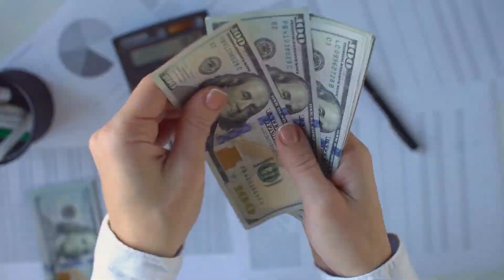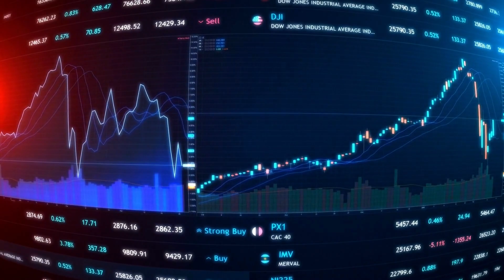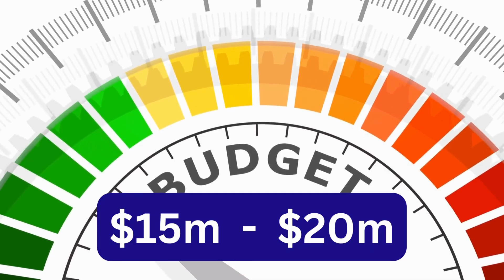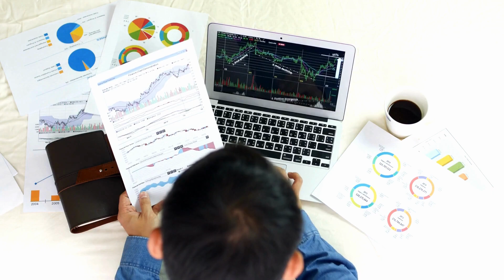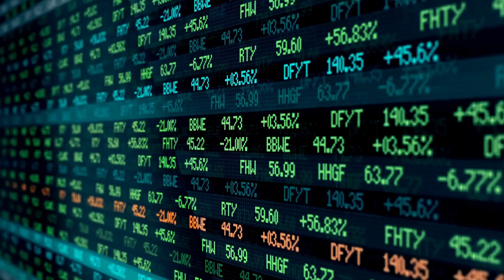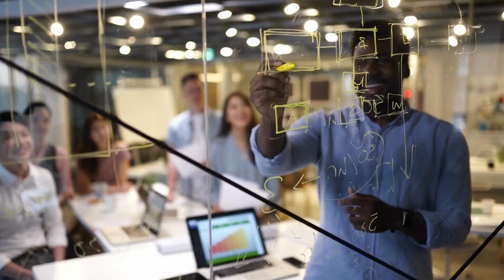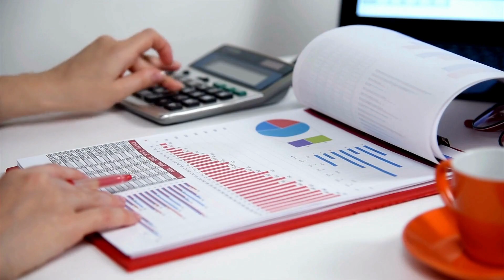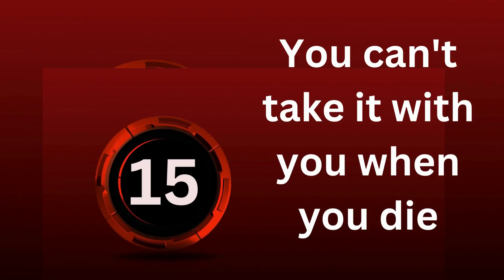TOP 15 MONEY MYTHS; (That is keeping You Poor and Broke) Debunked.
In this video, we will show you 15 Money Myths that will keep you poor (Debunked), to help you to think rightly to become a wealthy individual. This knowledge definitely good, do implement in your life now. Remember, it's not how much money you make but how much money you keep, invest and understand the language of Money and the financial world.

Always watch out this 15 money myths

What Is The Nastrich Wealth Mindset?

Wealth Mindset has nothing to do with the way you look or what kind of family you're from. It's a mindset.

Think from the mindset of a consumer and be the provider, that's the Nastrich Wealth Mindset. Don't be the majority.